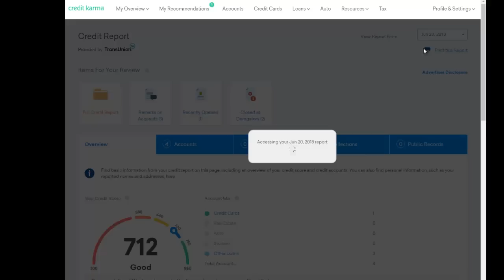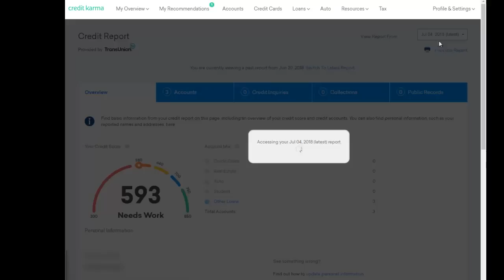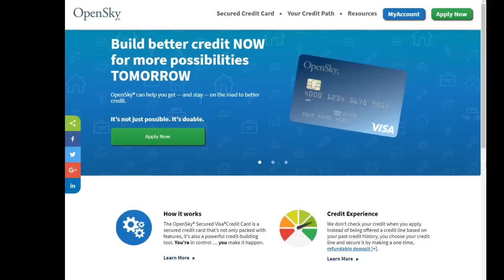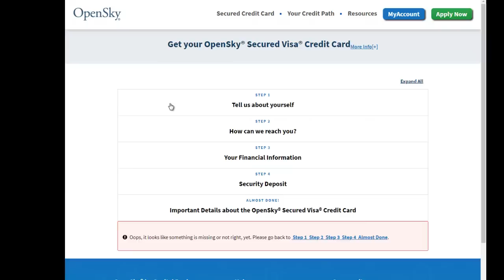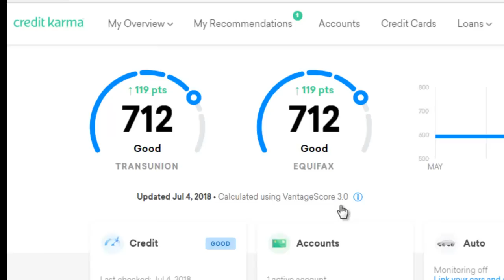119 Point Increase in 30 Days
Score  raised 119 Points